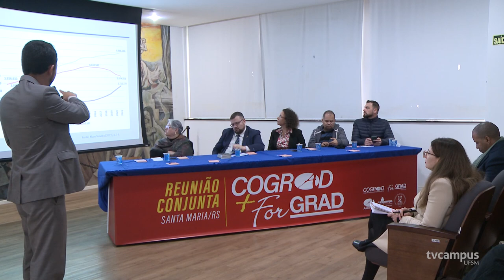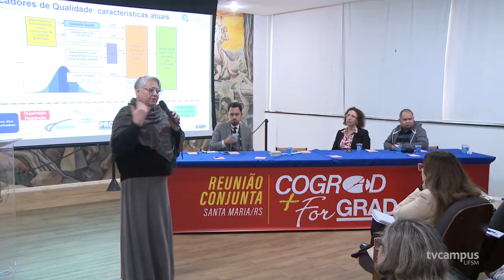UFSM sedia reunião conjunta entre COGRAD e ForGRAD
No evento foram debatidas temáticas que objetivam o aperfeiçoamento do ensino superior no país, com a participação de importantes órgãos nacionais, como o INEP.